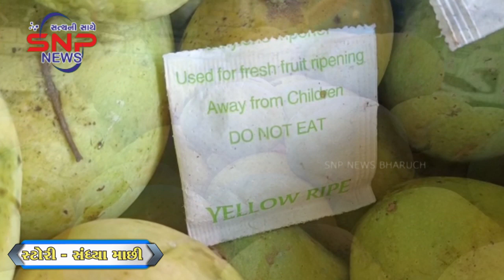ખેડૂતોના ખેતરમાંથી કેરી આવી જ નથી તો બજારોમાં કેરી ક્યાંથી આવી જુઓ આ અહેવાલમાં..